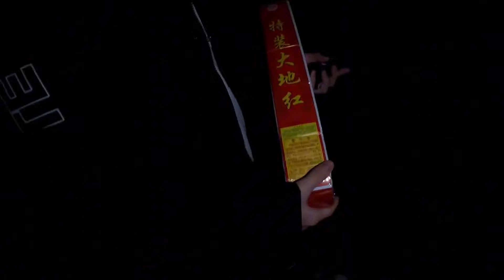正月十五元宵节，大连海边烟花秀，上万人观看表演，场面真壮观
東北黑龍江人，在大連打拼15年 🌹熱愛美食，分享生活 🌹每天一道菜，滿足你的味蕾 🌹
✦這裡是大连长建✦
美味天上來，食尚在人間；
食尚新天地，小吃大乾坤；
吃乎，胖也，不吃，饞也；